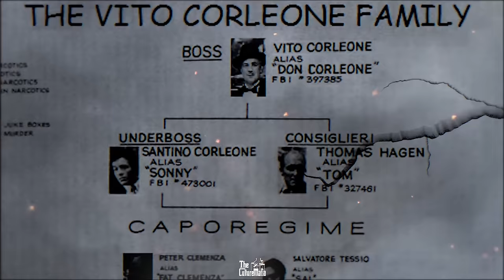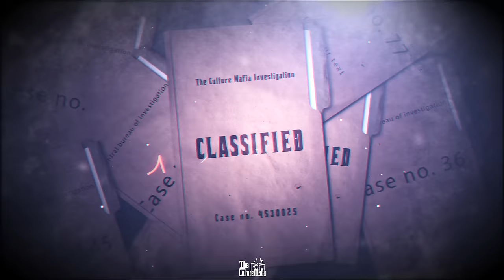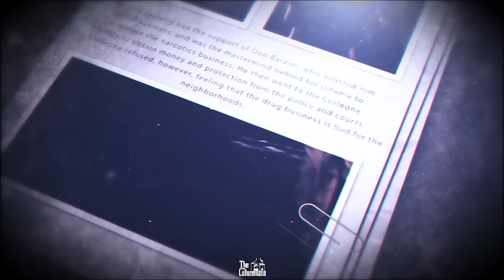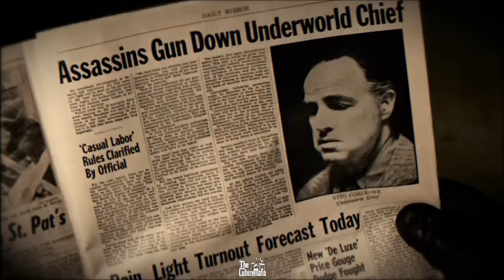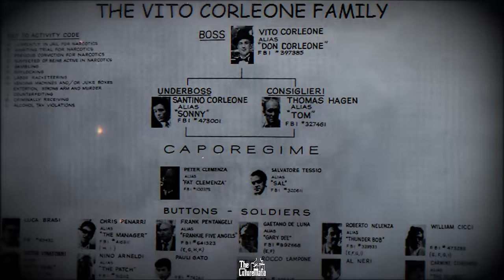How Sonny Corleone Betrayed the Corleone Family? | The Godfather Explained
This is Why the Corleone family was almost wiped out, Who was to blame? &  What he SHOULD have done. Don't make THIS mistake...
In the Godfather, during an important  meeting between Don Vito Corloene and the mysterious Virgil Sollozo, Sonny Corleone makes a catastrophic mistake. And thanks to their enemies, The entire Corleone family would have to pay the price. But what exactly did he do? And why is it so significant?

Well this is where understanding Law 4 of the “48 Laws of Power” becomes essential.
In your own climb to power and success this is a  law you need to master. As you know the higher up you  get the more ruthless and cut throat the competition gets, and so having this law in your arsenal is vital.  In 1945, a mysterious figure had been trying to set up a meeting with Don Vito for a few weeks now. During this time Tom Hagen had been investigating this man and provided  the don with a bit more information about this shadowy figure.

This man was Virgil “The Turk” Sollozo, Who gained this reputation thanks to his elaborate setups in both Turkey and Sicily. And so he had some serious connections. A few days go by and the time for the meeting has come. The don listens attentively to “the Turks” proposition while also trying to extract as much information as possible. Sollozo then makes an offer that almost no one could refuse. Sonny shows interest, but the don immediately shuts him up. The don gives Sollozzo his final answer and wishes him luck. Not too long after, Vito was ambushed outside his headquarters and was now in a critical condition. Rumors of his death had become widespread.
Now we all know that this attack was directly correlated with the meeting Don vito had earlier. So let's analyze what actually happened? And who was to blame?

But what was the big deal? All Sonny did was ask a simple question, a response to an offer Sollozo had made? Why was it so significant?

While all that is somewhat true, Sonny however did a little bit more than just “ask a question”. You see, Sollozo was at this meeting to do anything possible to get the Don on board. Vito was vital for this deal to go through. So Sollozo stated that Don Vito’s investment of $1 million dollars, which by the way would be the equivalent of $15 million dollars today, would be guaranteed by the Tattaglia family. Which means there would be zero risk for Vito. Now that does Sound like a pretty good deal. But a deal that seems almost too good to be true. Sollozo was a very smart man, He knew that there was a high chance that the Don would refuse, so he also went in with the goal to gather some vital intel that can be exploited later on. And Sonny gave him exactly what he was looking for.

𝑬𝒏𝒋𝒐𝒚 𝒕𝒉𝒆 𝒗𝒊𝒅𝒆𝒐 & 𝑳𝒆𝒕 𝒖𝒔 𝒌𝒏𝒐𝒘 𝒘𝒉𝒂𝒕 𝒀𝒐𝒖 𝒕𝒉𝒊𝒏𝒌?🔥